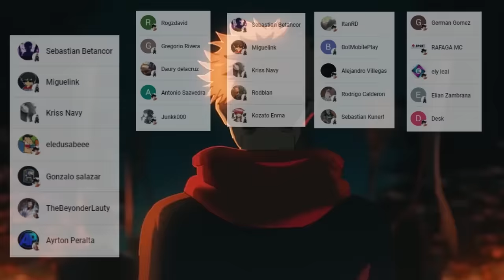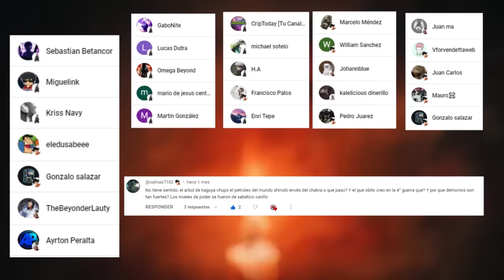🦊 El MINI KURAMA Renació en HIMAWARI 😱 BORUTO No CONTROLA su KARMA 🌌 BORUTO Two Blue Vortex Manga 89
HOLA AMIGOS LES TRAEMOS UN NUEVO VÍDEO ESTA VEZ LA  REVIEW DEL MANGA 89 DE BORUTO TWO BLUE VORTEX, DONDE VIMOS INCREÍBLES MOMENTOS SOBRE TODO LA CONFIRMACIÓN DEL REGRESO DEL KYUBI, DEJENME SU OPINIÓN EN LOS COMENTARIOS.